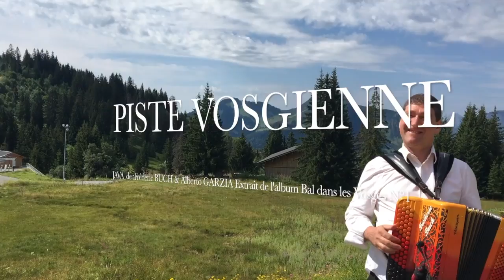PISTE VOSGIENNE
Cette vidéo traite l'extrait de l'album Bal dans les Vosges N°1